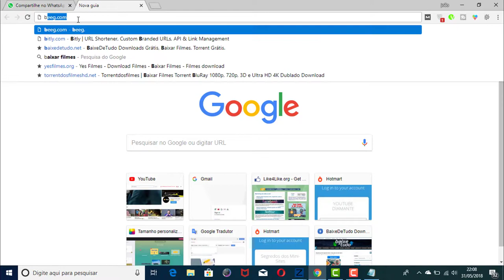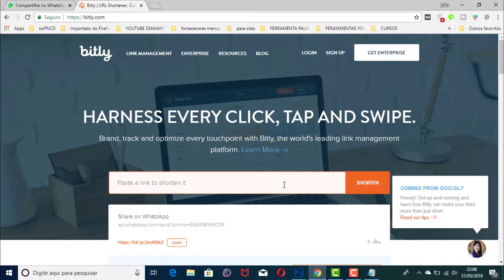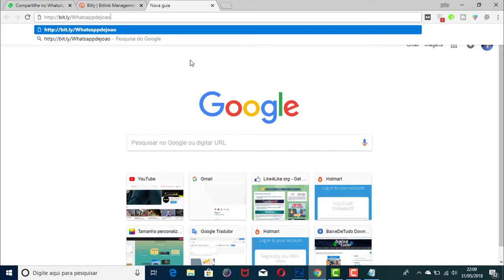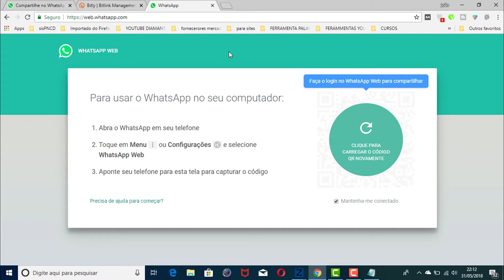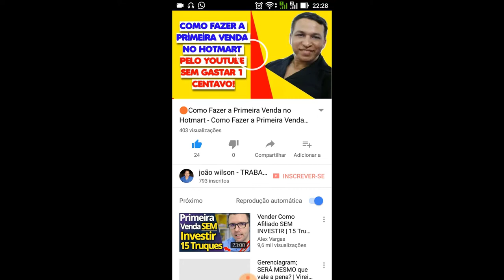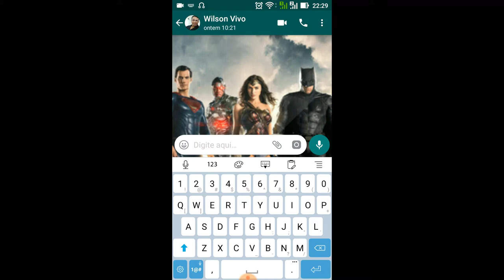🔴Como Criar Um Link Para Whatsapp de Maneira Simples e Objetiva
Nesse vídeo eu mostro Como Criar Um Link Para Whatsapp de forma simples e fácil de fazer.

sugestões de palavras:

1 - como criar um link para whatsapp,
2 - como criar um link do meu whatsapp,
3 - como criar um link direto para whatsapp,
4 - como criar um link do seu whatsapp,
5 - como fazer um link do whatsapp,